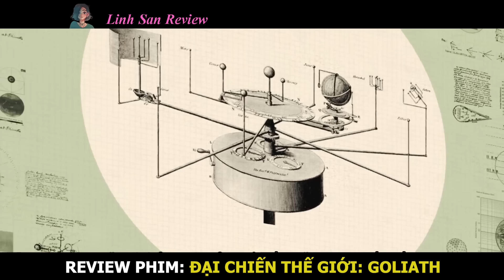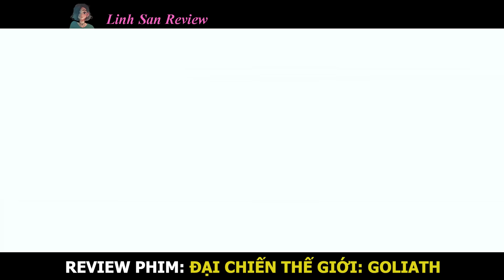Review Phim: Khi Cả Thế Giới Có Chung 1 Kẻ Thù | Linh San Review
Chào mừng bạn đến với kênh youtube Linh San Review❤️! Mình sẽ đăng video mới mỗi ngày lúc 17h10'.